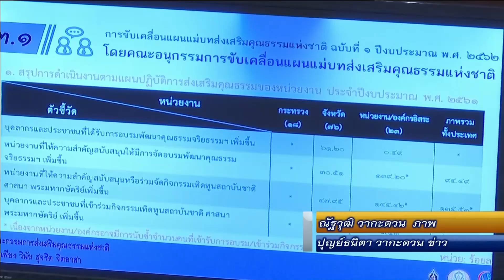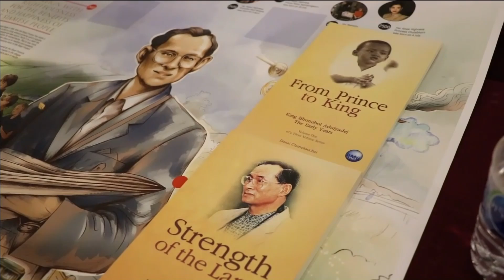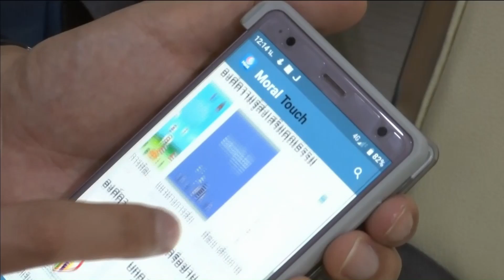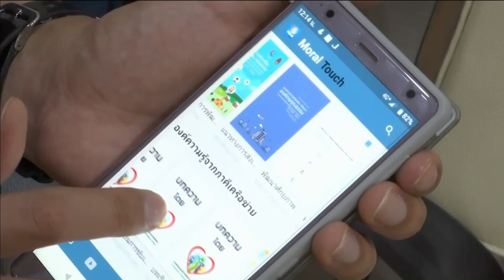62-06-10 1ทศวรรษ สร้างสังคมคุณธรรม วินัยคน สะท้อนวินัยชาติ